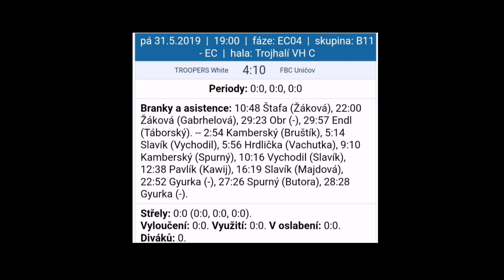FBC Uničov Yellow Elévové vs Puks Trzebinia - 1.6.2019 Ostrava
Ostrava Cup 2019